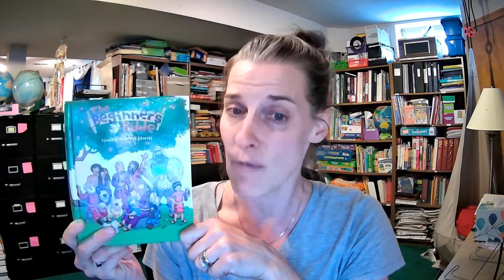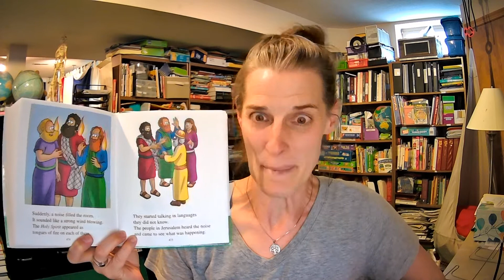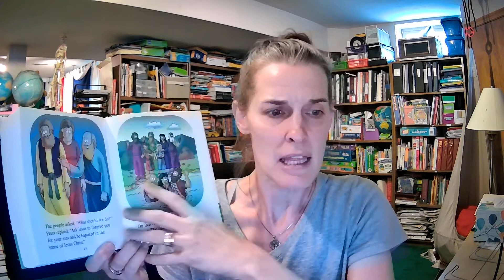Pentecost Making Disciples Through Movement--The Holy Spirit Moves Us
Let's use our wind and fire streamers that we made in crafts class to move like the wind and the fire of the Holy Spirit.